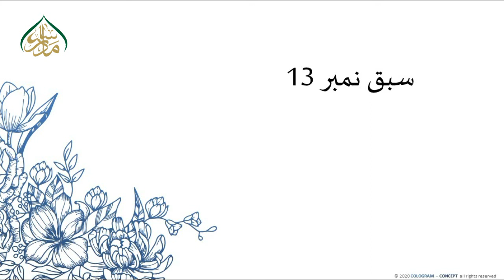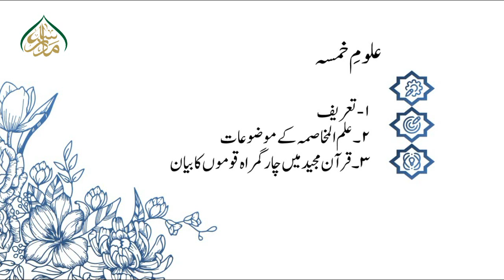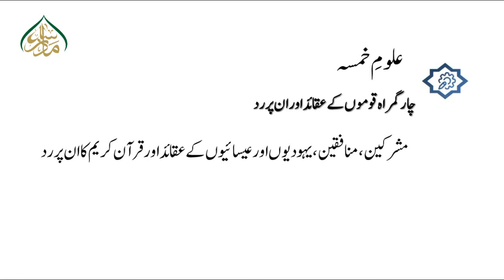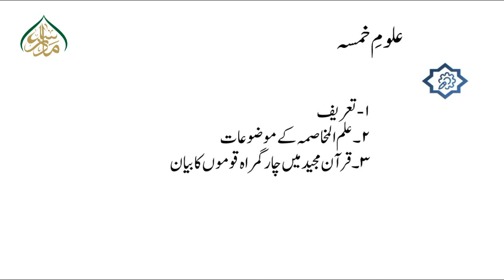محکمات ومتشابہات سبق 13(حصہ چہارم)/Muhkam & Mutashabih Lesson13 part 4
علوم القرآن  "ایم اے اسلامیات  "کے نصاب  میں  شامل ایک کورس ہےجس  کو پڑھانے کا مقصد طلبہ کو قرآن کی افادیت اورآفاقیت سے روشناس کروانا اور علوم القرآن کی حقیقت اور اہمیت کے بارے میں آگاہی دینا ہے " مدرسہ ڈاٹ پی کے " کی طرف سے  "ایم اے اسلامیات"  کے باقی کورسسز کی طرح   اس کورس کی ریکارڈنگ کا اہتمام کیا گیاہے  جس میں اس کورس کے تمام  مباحث کو آسان انداز میں پیش کیا جائے گا،جس سے طلبہ  کوقرآن سے متعلقہ مباحث  سے شناسائی ہوگی۔ان شاء اللہ